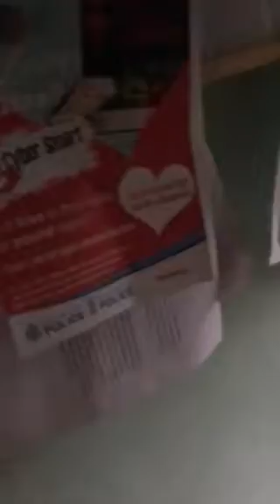First couple of hours she was hiding our kitten babe ❤️💯